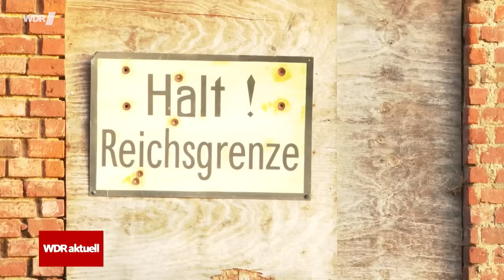Verbot der Neonazi-Gruppe: Razzien bei „Hammerskins“ in NRW | WDR aktuell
In mehreren Bundesländern, darunter Mecklenburg-Vorpommern und Nordrhein-Westfalen, fanden heute (19.08.23) zahlreich Razzien gegen die Neonazi-Gruppe „Hammerskins Deutschland“ statt. Das Bundesinnenministerium hatte die Gruppe in Deutschland verboten.

Deswegen haben Ermittler in Nordrhein-Westfalen Wohnungen in Düsseldorf, Bochum, Wetter an der Ruhr und Goch durchsucht. Auch in Jamel, in Mecklenburg-Vorpommern, wo die Gruppe ihren Schwerpunkt hat, gab es Durchsuchungen. Insgesamt wurden die Wohnungen von 28 mutmaßlichen Mitgliedern des Vereins in zehn Bundesländern ins Visier genommen.

Bei den Durchsuchungen in Mecklenburg-Vorpommern wurden mehrere Waffen, waffenähnliche Gegenstände und verbotene Nazi-Sammlerstücke beschlagnahmt. Hinweise auf Vereinsstrukturen, einschließlich Räumen für Treffen der ebenfalls verbotenen „Crew 38“, wurden entdeckt.

Die „Hammerskins Deutschland“ sind ein Ableger einer US-amerikanischen Gruppierung und existieren in Deutschland seit den frühen 90er-Jahren. Das Bundesinnenministerium begründet das Verbot damit, dass sich der Verein gegen die verfassungsmäßige Ordnung und den Gedanken der Völkerverständigung richtet.

Laut Bundesinnenministerium ist es das 20. Verbot einer rechtsextremistischen Vereinigung. In den vergangenen Jahren wurden bereits andere rechtsextremistische Gruppen wie „Combat 18“ und „Nordadler“ verboten.